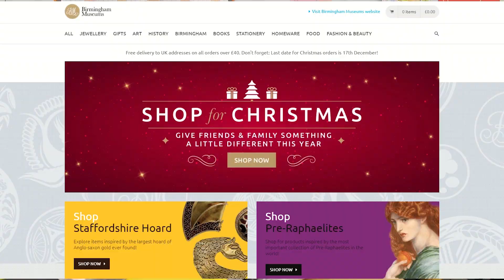Life of an Anglo-Saxon Soldier (Sort Of!)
A history expert attempts to narrate the life of a Saxon and finds that it doesn’t go to plan!

A video to advertise the Birmingham Museums online shop and Staffordshire hoard merchandise.